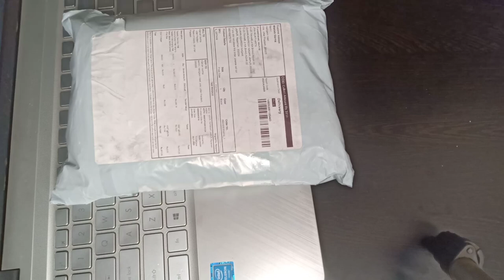tapestry tarot sun wall hanging || tapestry sun wall amazon|| unboxing and review tapestry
tapestry tarot sun wall hanging || tapestry  sun wall amazon|| unboxing and review tapestry tapestry

More Queries

amazon tapestry wall hangingamazon tapestry wall hanging

tapestry tarot sun wall hanging blacktapestry tarot sun wall hanging black

room decorating ideasroom decorating ideas

lodhesawar mahakaal ka safar by manishmark